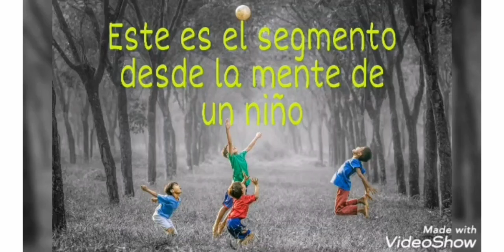Devocional #40 | MTSI KIDS